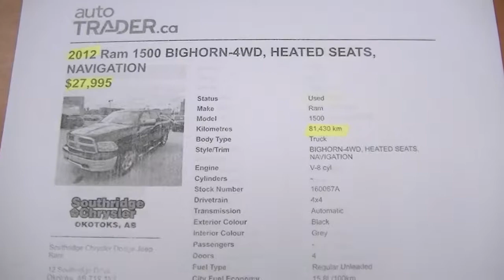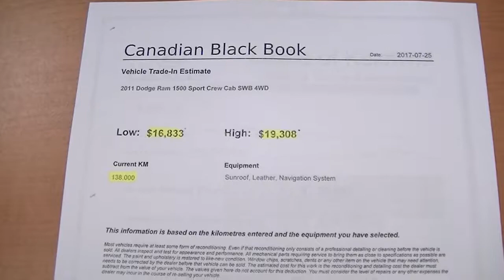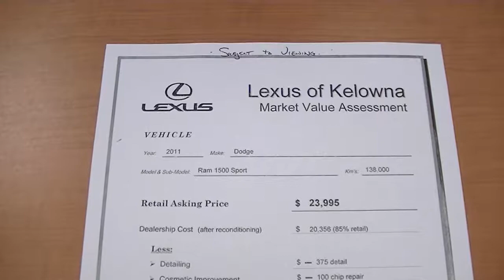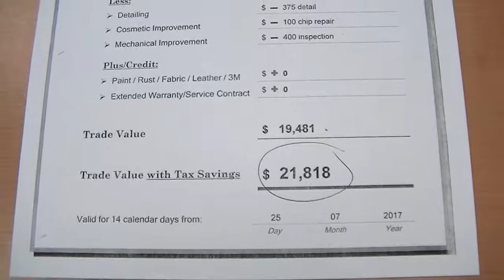Gurpreet evaluation 001